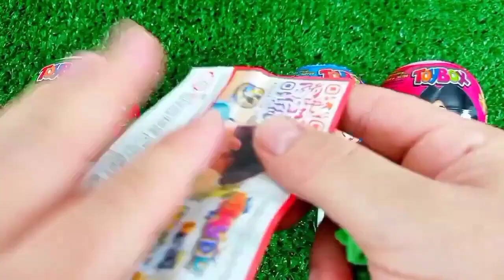ASMR MUKBANG Watermelon Desserts Cutting Rainbow. Lollipo Cutting Rainbow.Gummy Candy